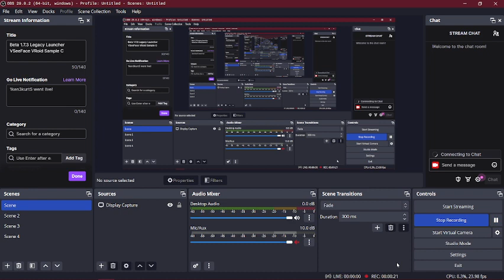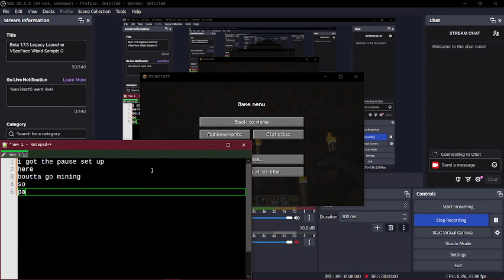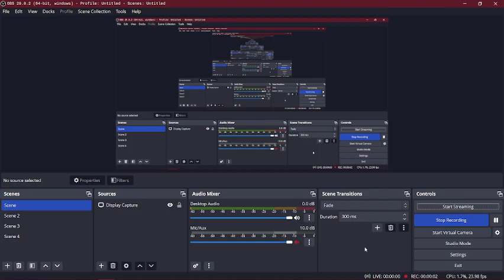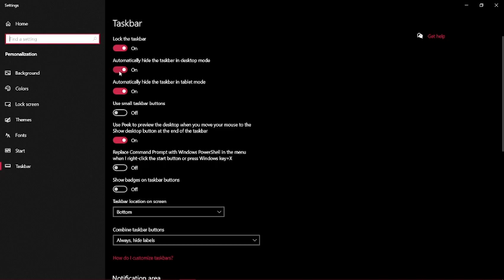still refamiliarizing the ways that i did my old world